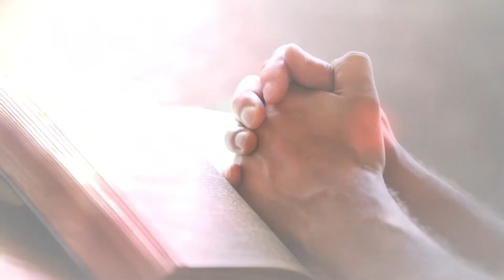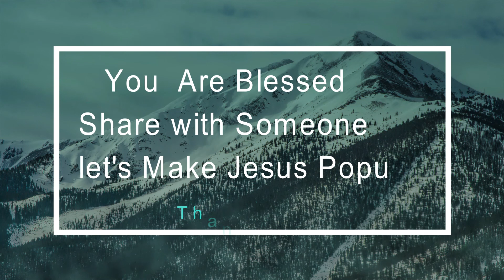Daily Devotional #190 | आज्ञाकारिता और आशीषें | Obedience & Blessings | Shailly Lyall | 27th Nov'20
आज्ञाकारिता के मार्ग पे ही आशीषें मिलती है |
You Get Blessed As You Move Along The Way Pathway Of Obedience.
Daily Devotional
Shailly Lyall
Deepak Lyall
His Glory Christian Fellowship
HGCF